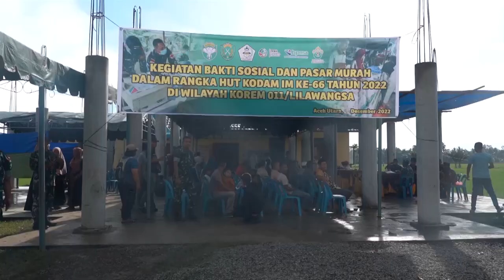MBC MILITER - Di Pedalaman Desa Masyarakat Aceh Serbu Baksos TNI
@MBC MEDIA MILITER - Atas aksi kepedulian TNI ini, antusias ratusan warga berduyun-duyun mulai dari pagi hadir keposko kesehatan memanfaatkan pasilitas yang digelar jajaran Korem 011 Lilawangsa, dalam rangka memperingati Hari Ulang Tahun Ke-66 Kodam Iskandar Muda pada 22 Desember mendantang.

Korem 011 Lilawangsa mengadakan bakti sosial berupa pasar murah, pemeriksaan kesehatan dan pengobatan gratis hingga penyuluhan stunting, di Balai Serba Guna Desa Tanjong Krueng Pase, Kecamatan Syamtalira Aron, Kabupaten Aceh Utara, Minggu, 4 Desember 2022.

Warga yang umumnya lansia, antusias mendatangi posko pemeriksaan kesehatan untuk berobat, nantinya mereka akan diberikan obat sesuai dengan kebutuhan.

Kegiatan melibatkan petugas kesehatan Kesrem TNI-AD dan Denkesyah IM 04.01 Lhokseumawe serta dibantu tenaga kesehatan puskesmas Syamtalira Aron dan Fakultas Kedoktoran Universitas Malikussaleh, juga mensosialisasikan tentang pencegahan dan penanganan stunting pada ibu hamil maupun ibu menyusui.

Komandan Korem 011 Lilawangsa, Kolonel Infanteri Bayu Permana mengatakan, selain pemeriksaan dan pengobatan gratis, pihaknya juga menggelar pasar murah dengan tujuan dapat meringankan beban ekonomi masyarakat// menurutnya, kegitan tersebut akan dilaksanakan bertahap di sejumlah Kecamatan Wilayah Korem 011 Lilawangsa.

Sementara itu, Geuchik Desa Tanjong Krueng Pasee mengatakan, pihaknya sangat terbantu dengan adanya kegiatan pengobatan kesehatan gratis dan pasar murah, sebab, Dia menilai dapat membantu meringankan beban ekonomi masyarakatnya, apalagi saat musim tanam seperti sekarang ini.

Pada kegiatan bakti sosial itu, Danrem 011 Lilawangsa dan Ketua Persit yang diwakili oleh Wakil Ketua Persit KCK Koorcab Rem 011, selain membagikan sembako dan program pemberian makanan tambahan bagi puluhan balita, ibu hamil dan ibu menyusui, Korem 011 Lilawangsa juga membagikan sembako dan pemeriksaan kesehatan dan pemberian paket vitamin dan makanan tambahan dengan cara door to door ke rumah masyarakat yang membutuhkan seperti mengalami cacat dan lansia.